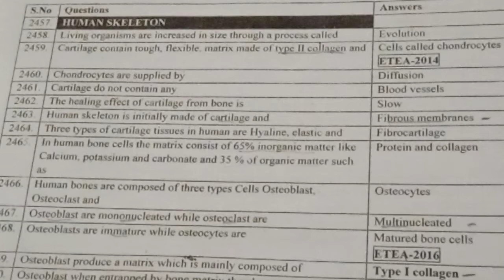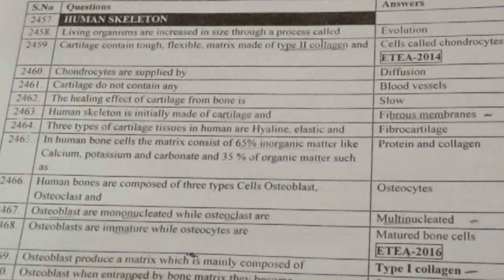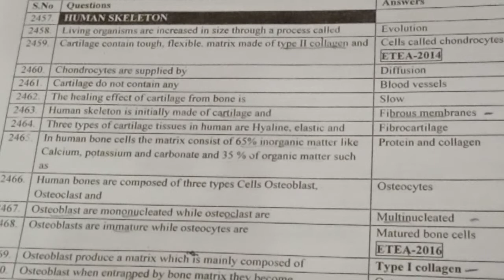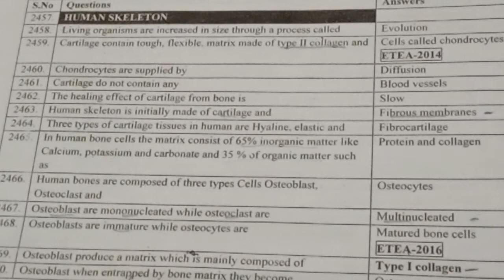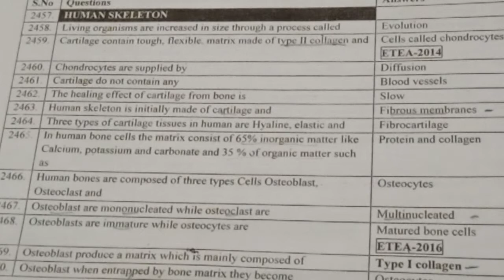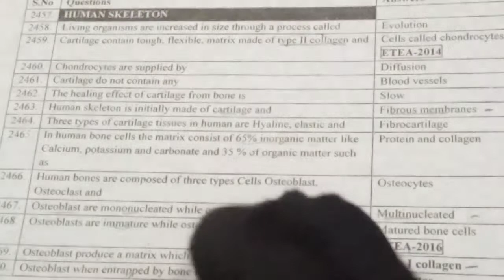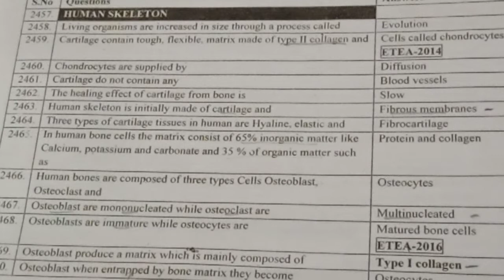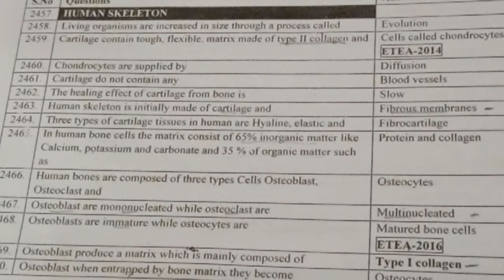NOW I WILL UPLOAD THE KEY POINTS FOR CHAPTERS OF ALL PROVINCE BOARDS (FEDERAL+ KPK+ PUNJAB+ SINDH)😍😍